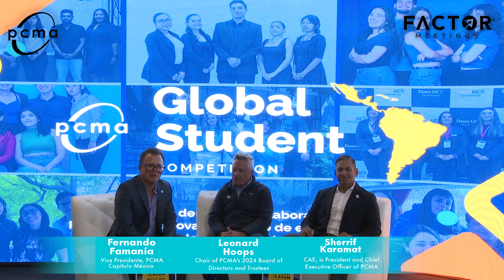Latin America’s Growing Role in the Global Meetings Landscape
The events industry in Latin America is undergoing unprecedented transformation and growth. Organizations like PCMA are paving the way toward a more connected, professional, and sustainable future. During IBTM Americas 2024, industry leaders Fernando Famanía, Leonard Hoops, and Sherrif Karamat joined PCMA & Factor Meetings for an insightful discussion, “The Pivotal Role of LATAM in the Global Meetings Industry,” where they explored Latin America’s influence and the strategies shaping the industry’s future.